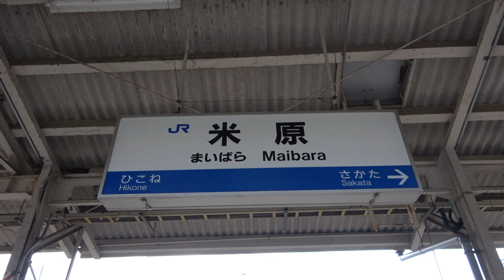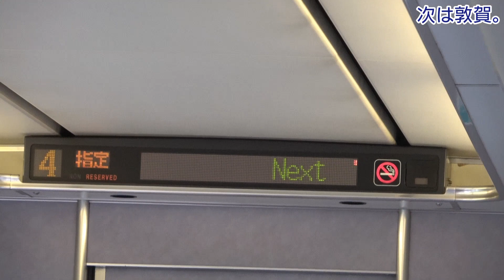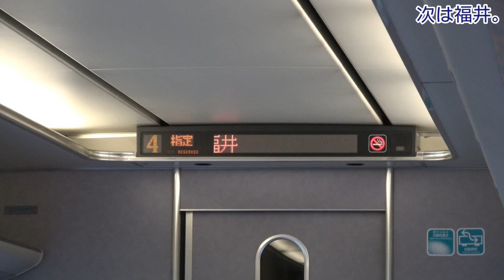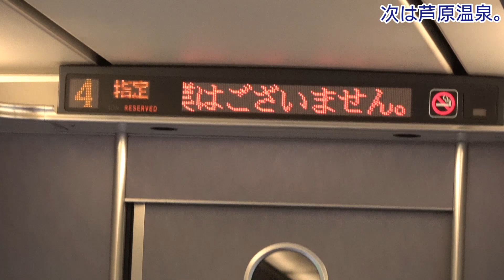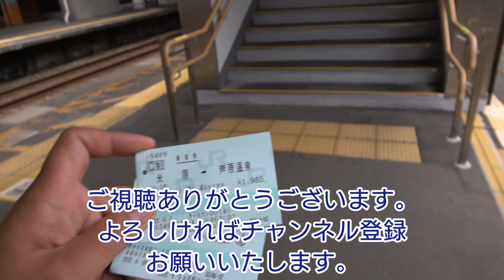【乗車記2022】特急しらさぎ57号!!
本日公開の動画は、8/3(水)に特急しらさぎに乗った時の動画を公開致します。

撮影機材:SONY FDR-AX45
撮影日:8/3(水)